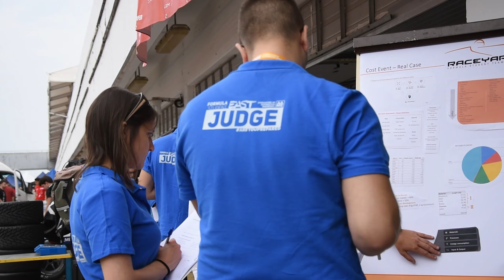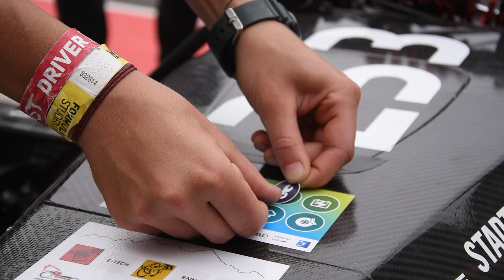Formula Student East | Day 1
Recap of the first official day at FS EAST!

We are a Formula Student team located in Kiel, Germany.

📍 FS EAST 2022